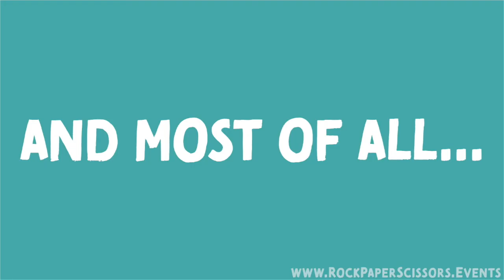Interactive Virtual Parties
You won't experience Zoom Fatigue with our online parties!